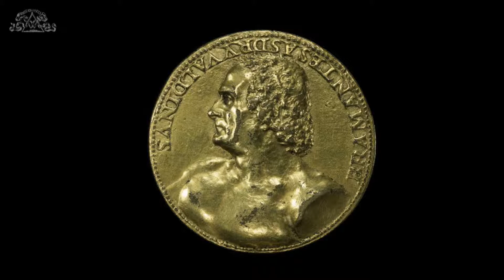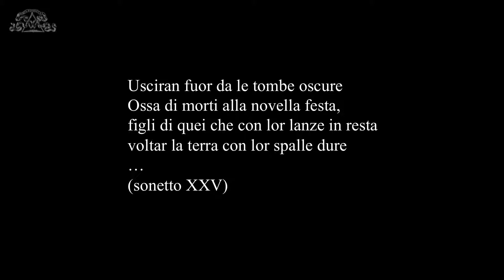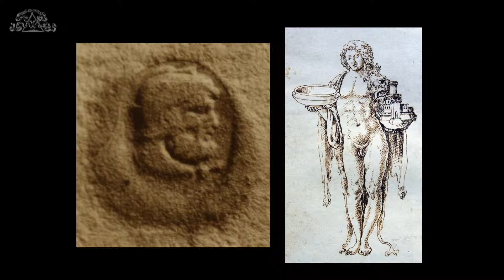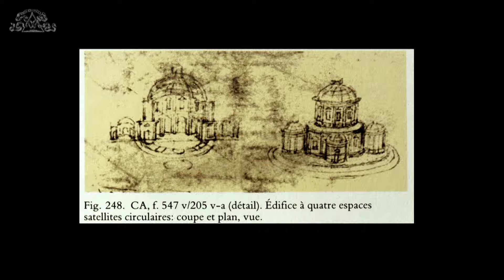03-10-2014 - Convegno internazionale su Bramante 2 Howard Burns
HOWARD BURNS (Pisa/Vicenza)
Il progetto “terribile”: politica e committenza, cultura e mentalità

Visualizza l'evento sul sito dell'Accademia Nazionale di San Luca